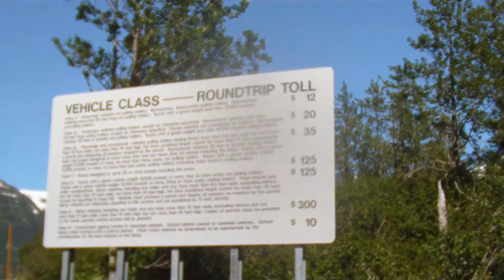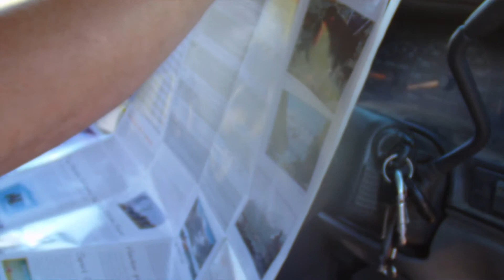Day Trip Part 3 Heading to Whittier Tennel Alaska